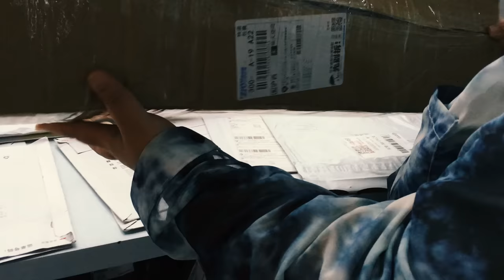How our roll-up Pink Feather wall is made | free tutorial | event/party decor | RoseMorning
Cyber Monday
Buy 1 get 1 Free!
（Code： Jun26）
Any walls online join this!
From:Nov 30th  00:00 A.M.- Dec 25th 12:00 P.M.
Shipping: From Jun. 26th, 2022 (Delivered in 7 business days After Shipping)
Limited Position: 20 orders/ day

Silk Flower Wall Wholesale, China

Products in the video:
Pink Feather: Fabric Artificial Flower Wall Curtain Flower Wall R934 - 8ft*8ft

PRODUCT DETAILS
Moq: 1set
Size: 2.4m*2.4m(8ft*8ft)
Material: Silk Flowers+Fabric Backdrop

China Post EMS shipping
Average Delivered Days: 22 Days

Return Policy
Free Return in 30 days
Free return in 30 days not including delivery cost
Return delivery fee will not be refunded
product normal for next sales is necessary